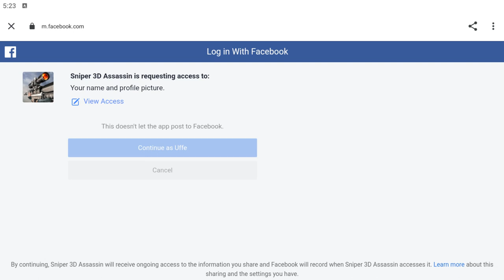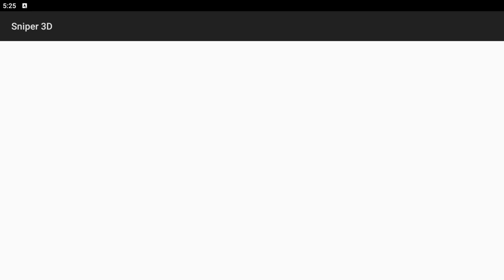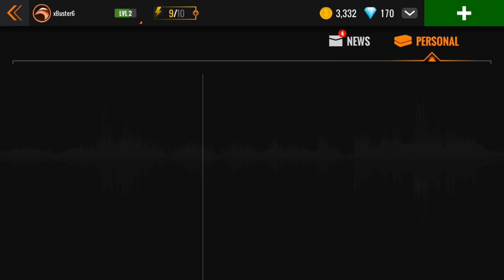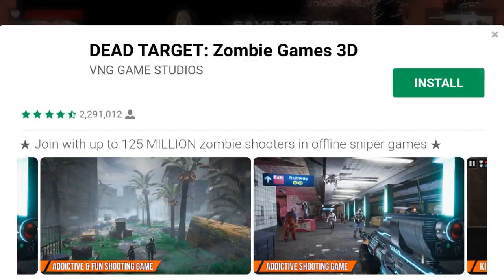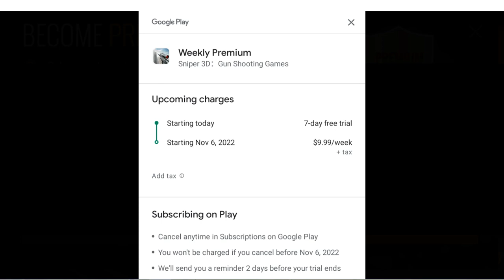Sniper 3D Assassin: Shoot to Kill [Android] Gameplay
Gameplay of Attack on Titan: 3D Titans, a video game for the Android mobile gaming platform.